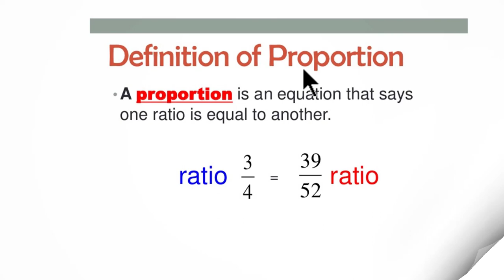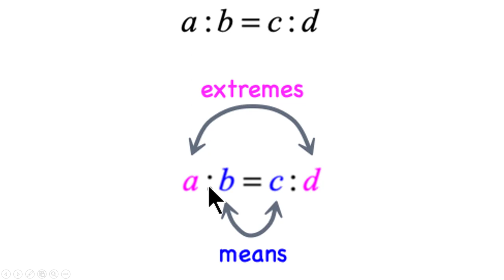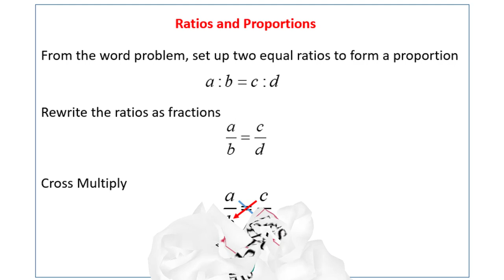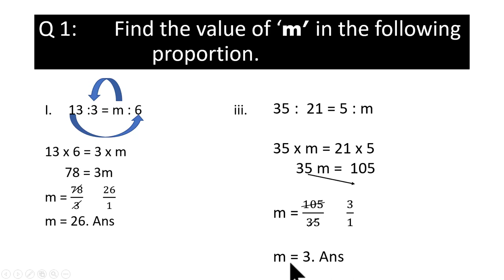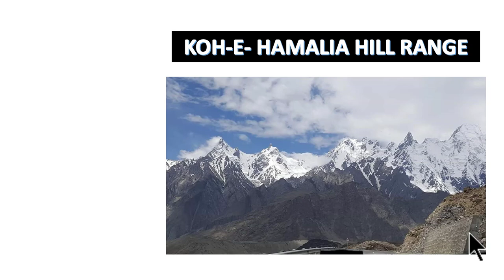VII MATHS LESSON # 32 TOPIC: EX 6.2 Q 1